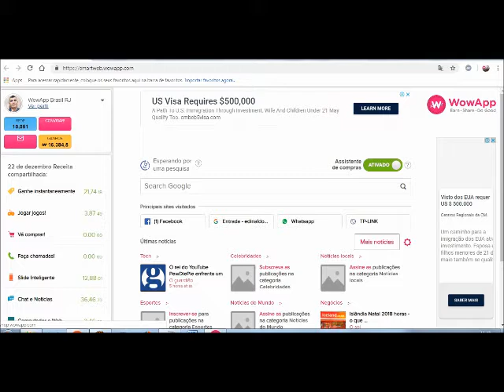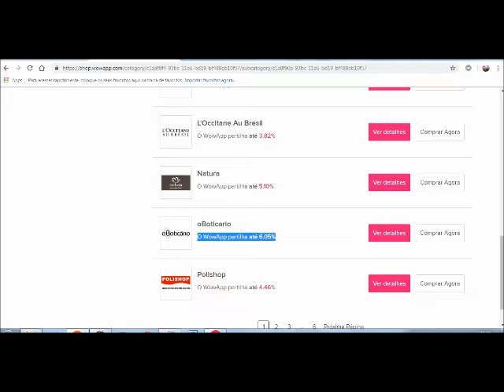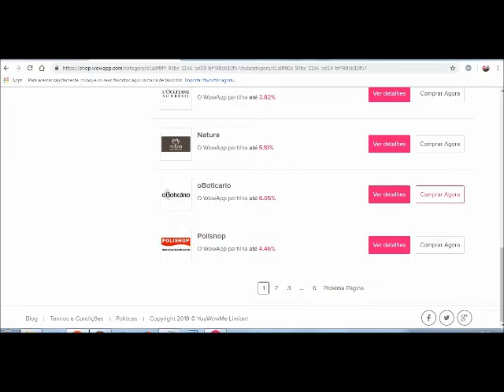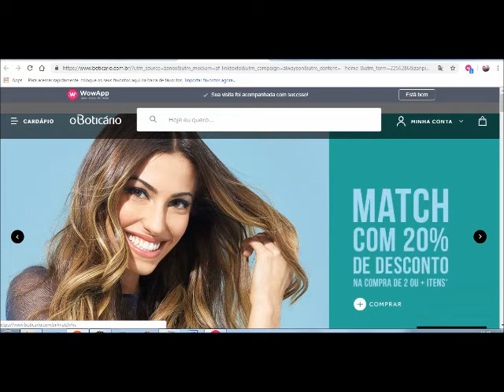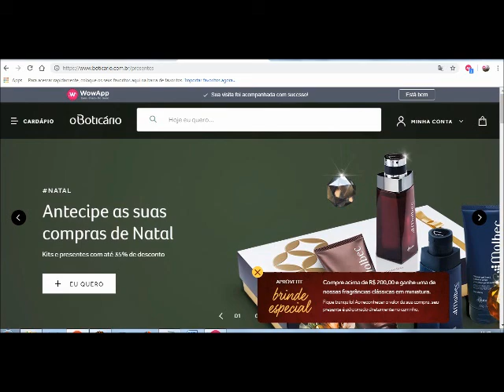Comprar no Boticário Usando o WOWAPP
Manter-se Conectado, Meu Link de Cadastro